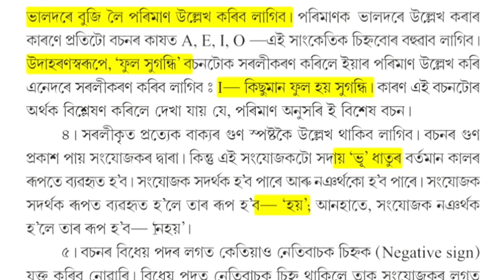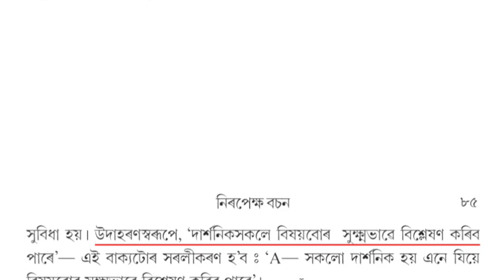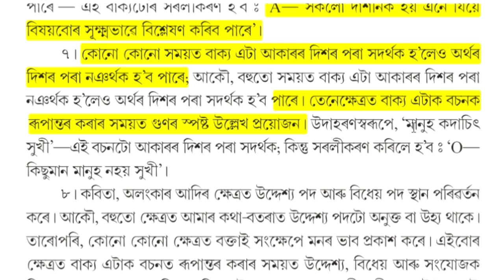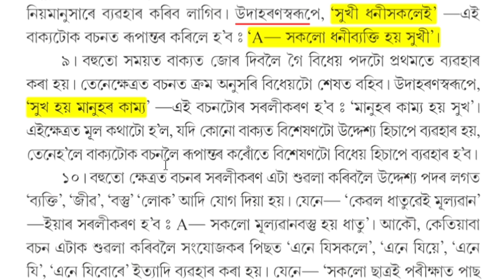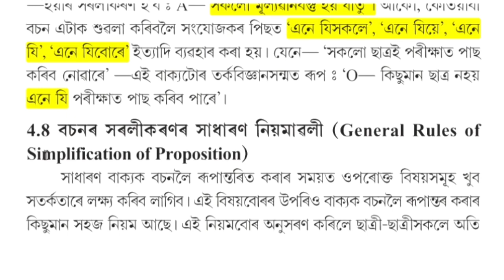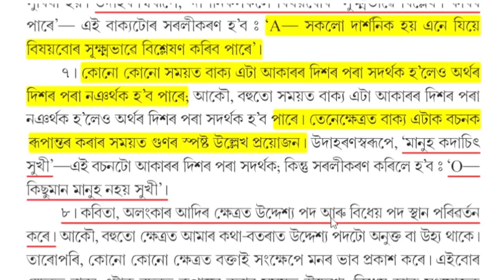বচনৰ সৰলীকৰণ- Class-3 || বচনৰ সৰলীকৰণৰ মুখ্য নিয়ম || Basic Rules of Simplification